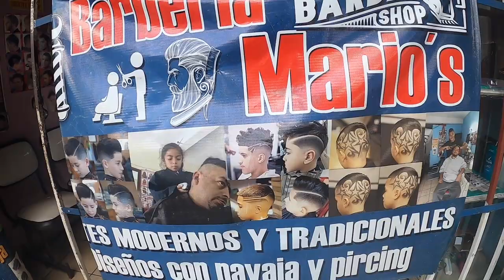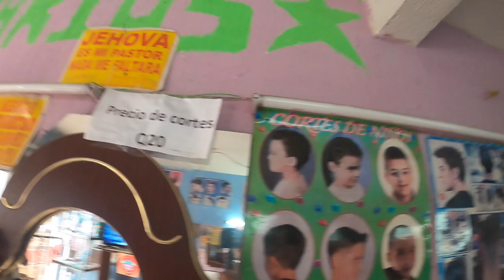Dodgy Haircut in Guatemalan Hood 🇬🇹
After 2 months of walking around with bushy messy hair, finally my friend Giani convinced me to get a haircut. Is there a better place to get a haircut than a real hood in Guatemala City?
It's time to "tener some flow" cabron!!!
Tell me how much from 1-10 you would rate this haircut.
Be brutally honest! I love it haha
Let's Go!!